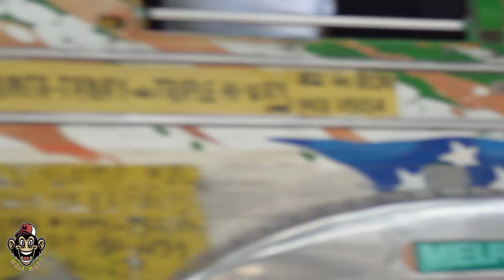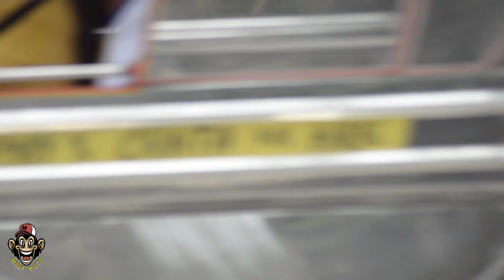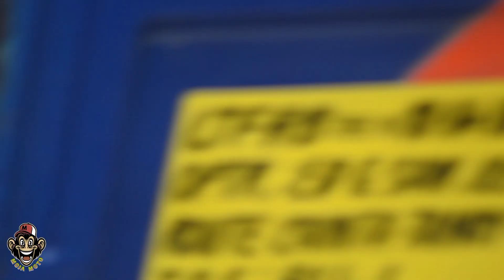TAONG GRASA NAKA BIG BIKE *PRANK* " PART 2 "